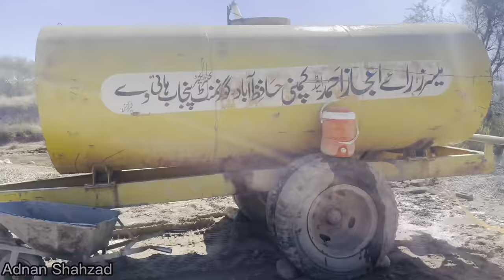Part 1- | Chajha Shrif Darbar Mela | Kotli Azad Khashmir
Mangla dame ke pass mala ke bohat hi mazy ke nazary